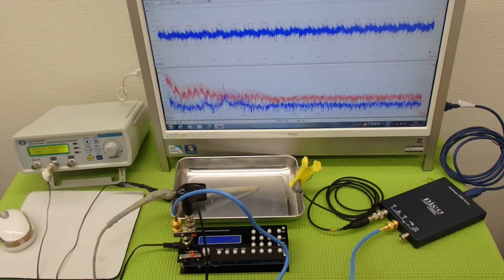表面弾性波を利用した、超音波の発振制御システム（超音波の非線形制御） ultrasonic-labo